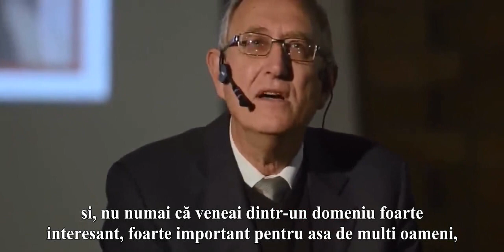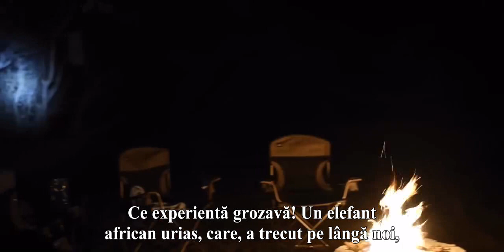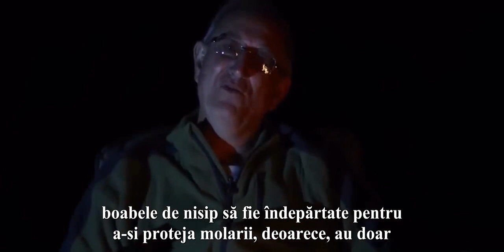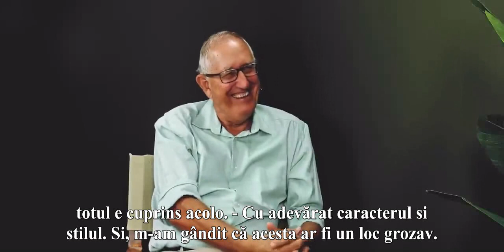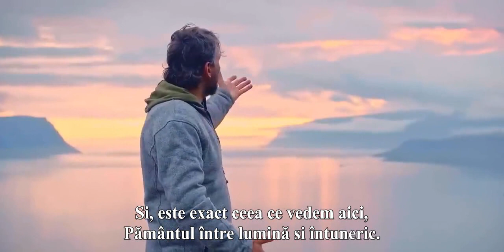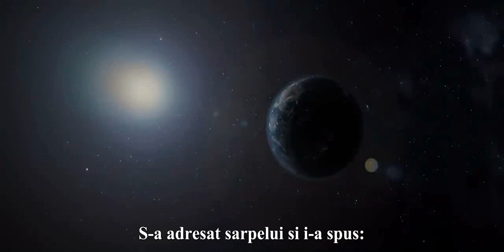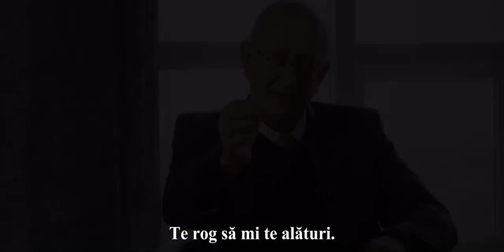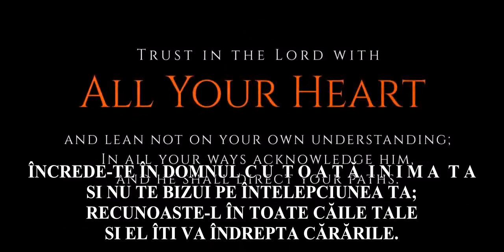Walter Veith și Henry Stober AVENTURA CU PROFESORUL - DINCOLO DE AFRICA Partea a treia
Nu există aproape nicio persoană care să nu fie complet fascinată de o călătorie în imensitatea Africii.
Pe de o parte, datorită enormității naturii și versatilității ei, si, pe de altă parte, datorită animalelor. care trăiesc acolo. Omul a fost creat și pentru a trăi experiențe în lumea animală, pentru a prinde imaginea ei și pentru a o studia. Cu cât mai interesant este să fii pe drum cu un expert al Africii, să afli informații de încredere despre continent și despre regnul animal și, în sfârșit, să te afli în confruntare directă cu cea mai mare creatură vie de pe pământ. Toate acestea nu sunt, desigur, o coincidență. Planul lui Dumnezeu prinde contur din ce în ce mai mult pentru o serie de producții care nu vor fi doar emoționante și incitante, ci mai presus de toate, vor fi un omagiu adus Dumnezeului nostru Creator pentru deosebita Sa grijă și atenție la detalii. Dar filmul nu se oprește la Africa: Walter și Henry călătoresc în adâncurile unui ținut extraordinar din emisfera nordică și amândoi experimentează din nou îndrumarea puternică a lui Dumnezeu. Ne așteaptă numeroase provocări care nu sunt întotdeauna ușoare - dar, Dumnezeu are o misiune chiar și în această țară mică, dar foarte însemnată.